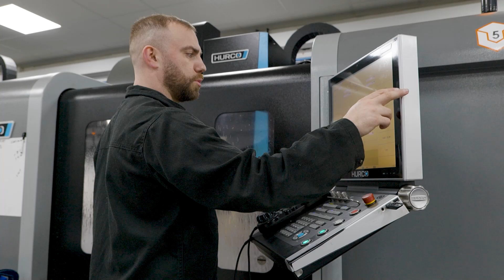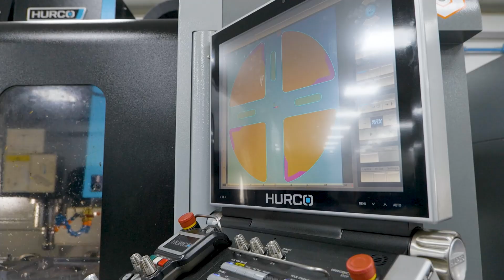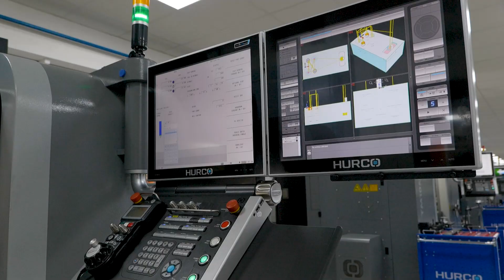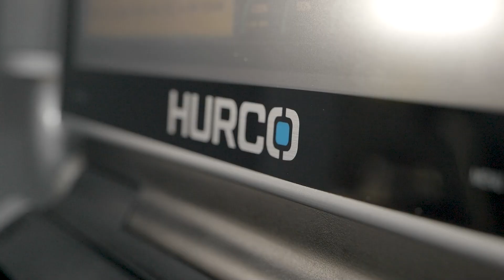Hurco’s superior performance at Varlowe Industrial Services!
Larger capacity, better sales, and total control of deadlines – no wonder Varlowe Industrial Services have got ten Hurco machines!

Rowan Easter-Robinson of MTDCNC joins Steve Varden of Varlowe Industrial Services to learn why there are so many Hurco machines in their shop. It’s not just about a good-looking machine, these Hurcos are designed to deliver superior quality within a small footprint and an ideal setup for running parts quickly in low batch sizes. Watch the video to find out why Hurco is second to none when it comes to overall performance and efficiency at Varlowe Industrial Services!